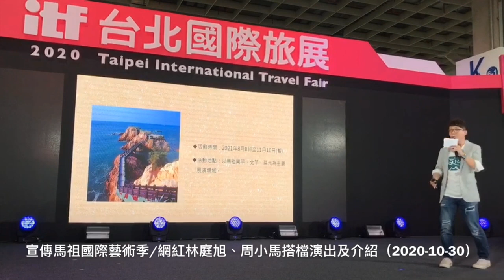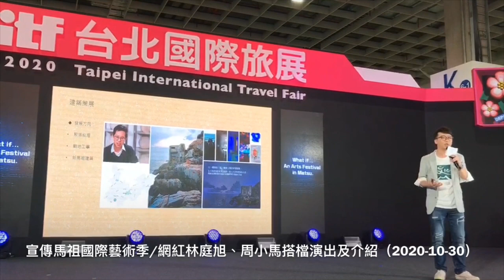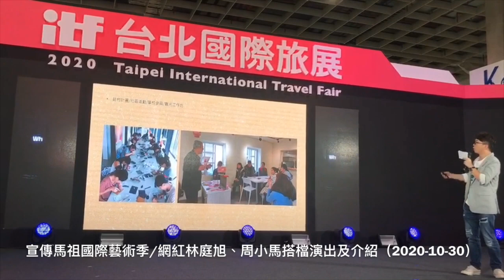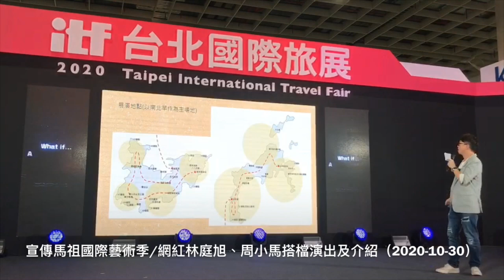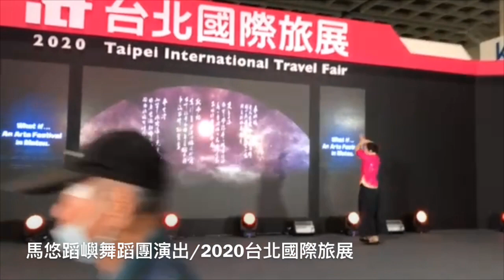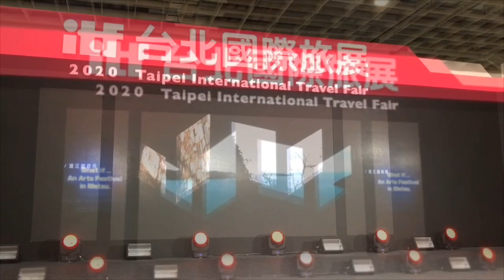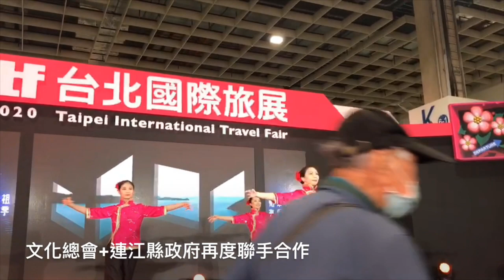馬祖日報2020/10/31影音／2020 ITF台北國際旅展 吹起馬祖風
地點：台北南港國際展覽館
資料：連江縣政府文化處
　2020 ITF台北國際旅展，文總、文化處聯手，網紅林庭旭、周小馬、馬悠蹈嶼舞蹈團宣傳馬祖國際藝術季。